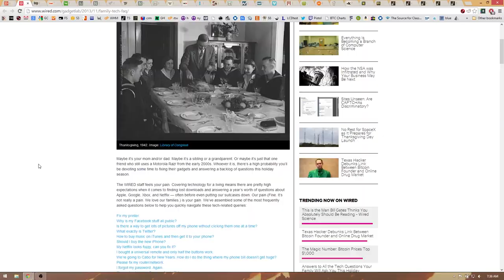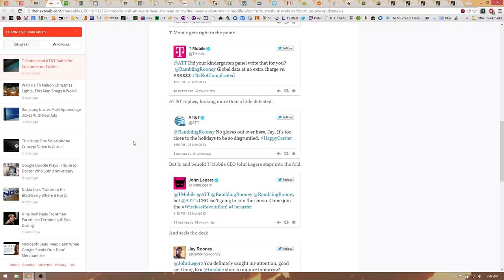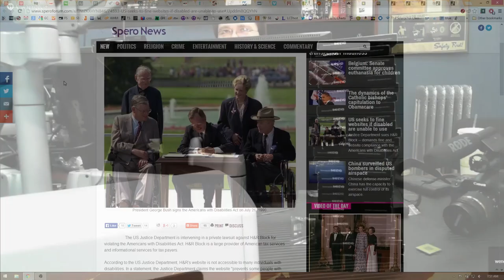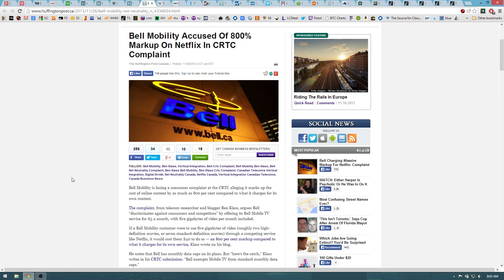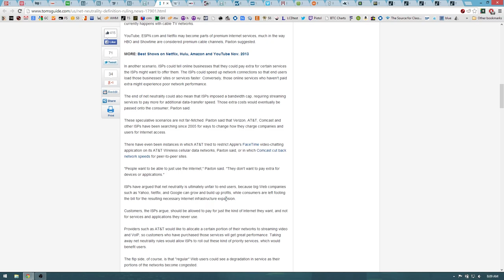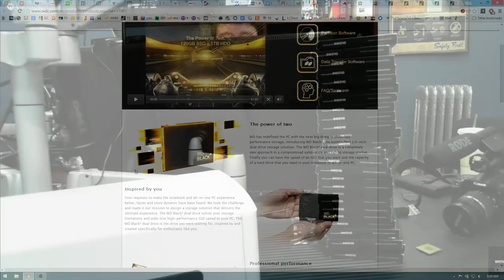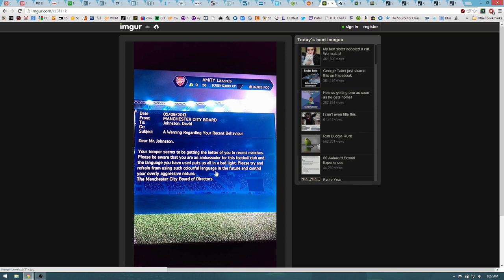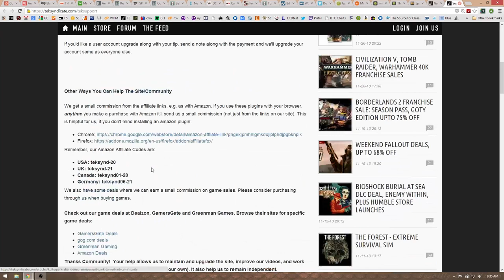The Tek 0085: Family Tech Support Nightmares - Share Yours Win a Corsair K70 Keyboard